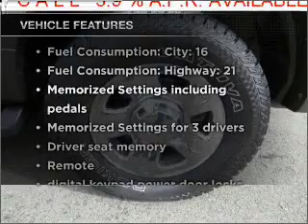2002 Ford Explorer - Auburn WA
Year: 2002
Make: Ford
Model: Explorer
Trim: Limited
Engine: 4.6 liter 8 cylinder 16 valve
Transmission: 5-Speed Automatic
Color: Silver Birch Metallic
Mileage: 105760
Address:
4852 Auburn Way North